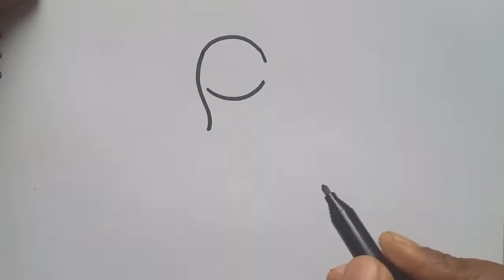How to draw a Seahorse | Colourful cute Seahorse drawing step by step | Draw with KPS